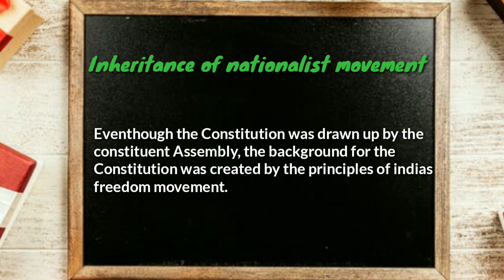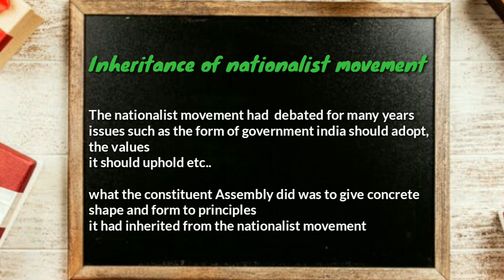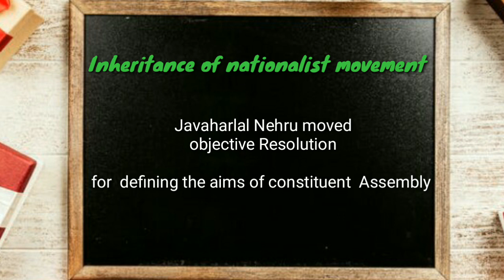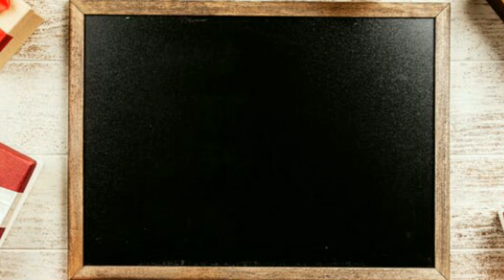PLUS ONE POLITICAL SCIENCE CHAPTER ️1⃣, TOPIC :INHERITANCE OF NATIONALIST MOVEMENT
Chapter  1
Topic :  Inheritance of nationalist movement
Objective resolution